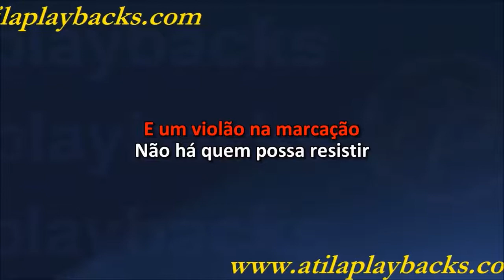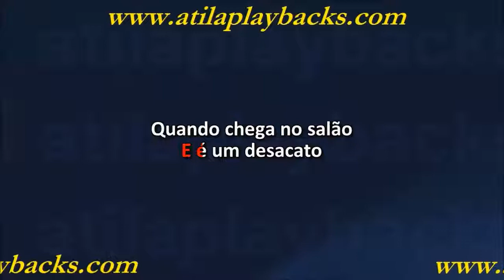Baby Consuelo Brasileirinho